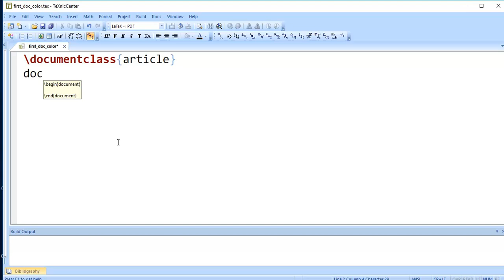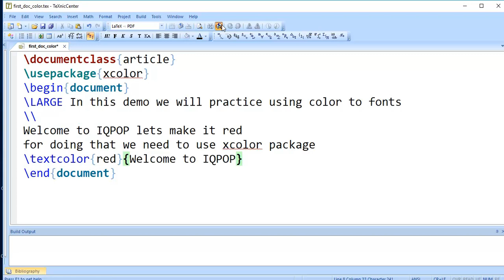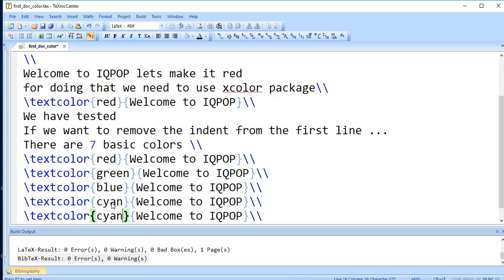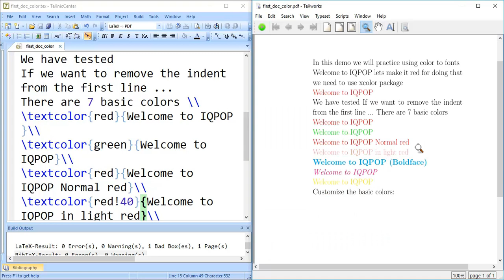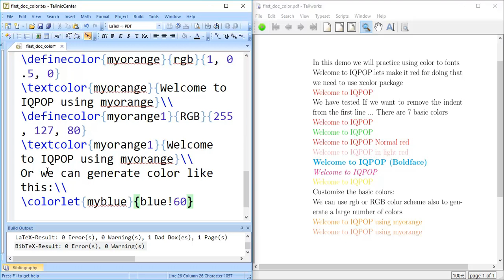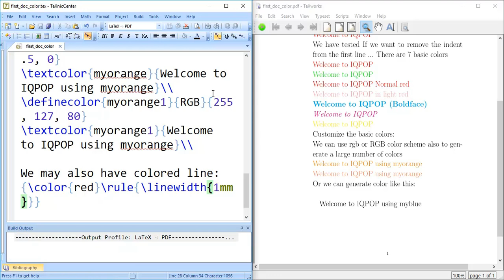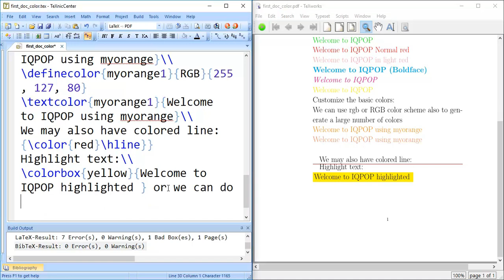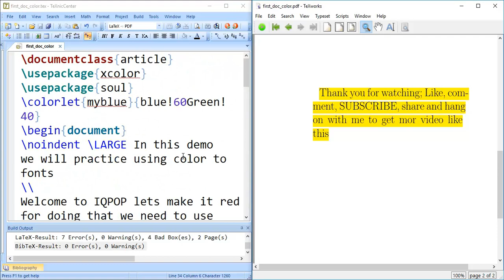Latex 4: All about font color, highlight text, and style in LaTeX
All bout font color, highlight text, and style in LaTeX